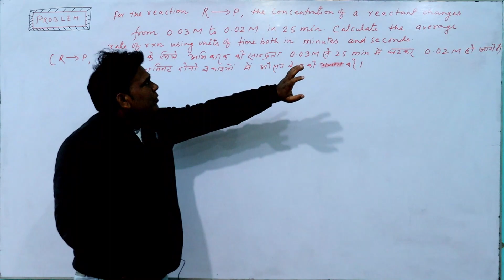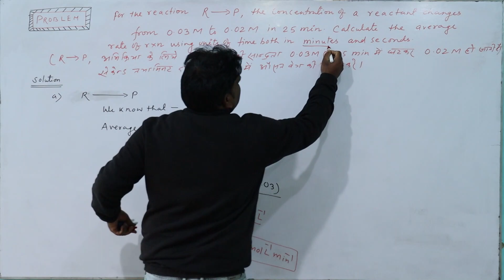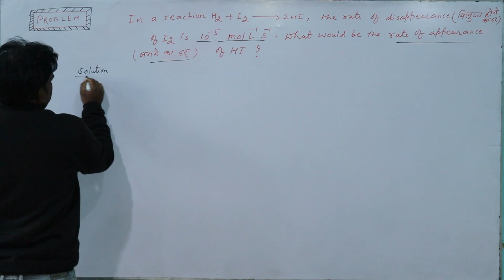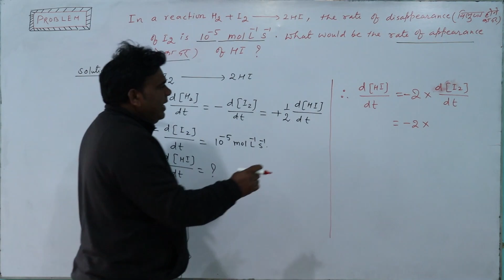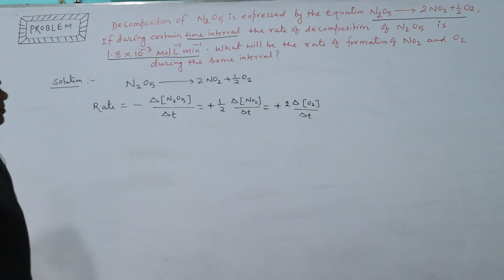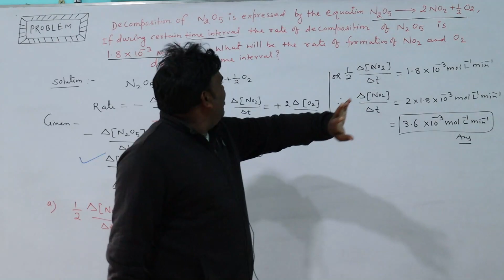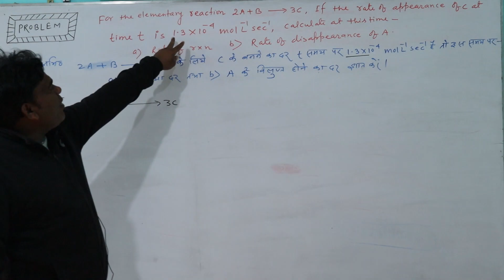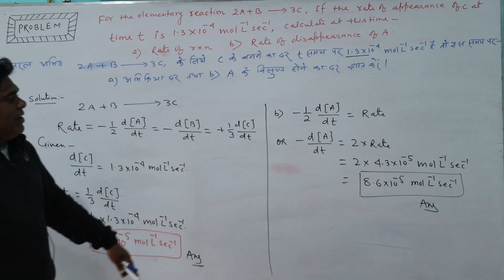Chemistry Class 12th/Chemical Kinetics / LEC 13